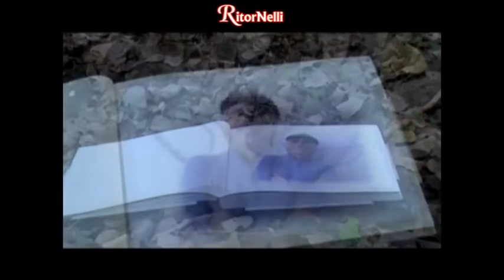RitorNelli (8°Serie) – 18/04/2022 Puntata Ufficiale Tv Nelli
Oggi, una puntata tutta da ballare.
Luciano Nelli interpreta una sua canzone piena di sentimenti ed emozioni “E’ ancora l’alba”. A seguire, Maria Grazia Pasi, Elena Aloisi, Ornella Nicolini e Francesca Mezzadri con “La valigia dei sogni” (canzone richiesta da Graziano da Sarzana (SP) – Liguria), Corrado Castellari con “Angeli”, I Mirò con “Ogni cosa intorno a me”, Gianni Drudi & Stefania Cento con “Un mondo migliore”.
In Casa GianNina, qualcuno deve prendere l’impermeabile… Piove???

… Buona visione.

RitorNelli 8th series, here is the 1813rd official show on Youtube (2079th on television).

... Bonne vision.

... Gute Unterhaltung!

... Buena visión.